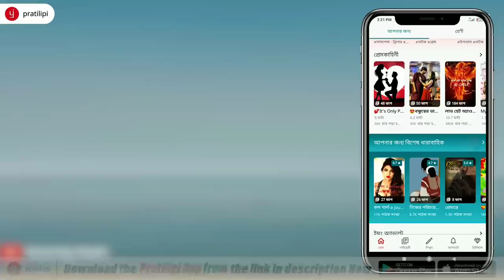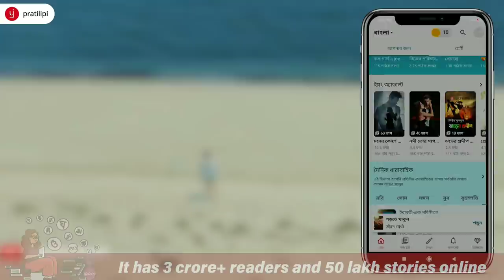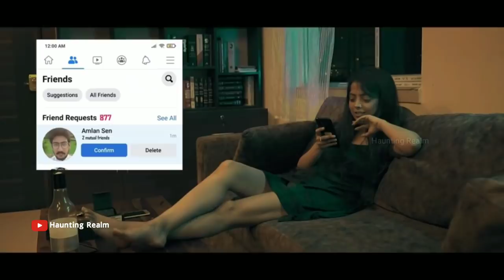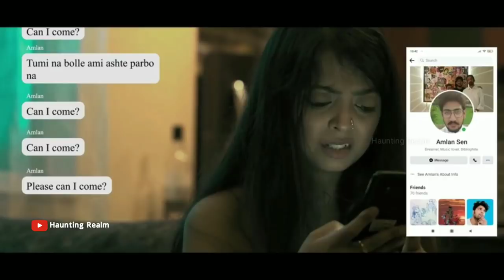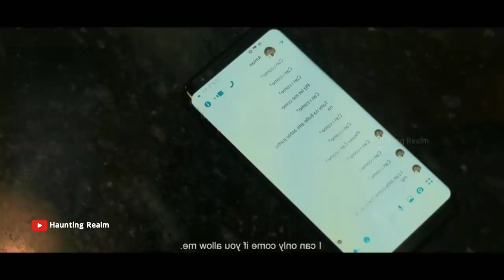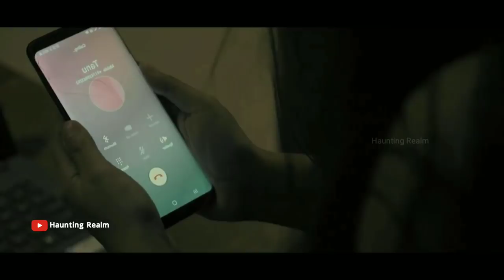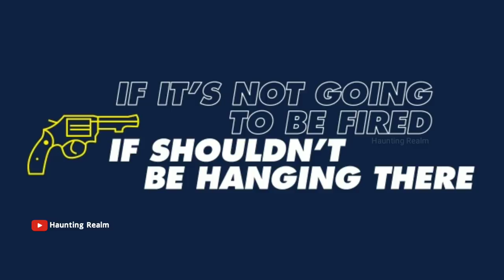Profile (2022) Bangla Horror Short Film + Secret Ending @aritrasgyan | Movie Explained in Bangla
Profile Horror Movie Explained in Bangla

এই লিঙ্ক এ ক্লিক করুন আর ডাউনলোড করুন প্রতিলিপি অ্যাপ।
ফ্রী তে পড়ুন লক্ষ লক্ষ রোমাঞ্চকর গল্প শুধু মাত্র প্রতিলিপি অ্যাপ এ।

💀 Queries Solved 💀

1. Movie Explained in Bangla
2. Hollywood Movie Explained in Bangla
3. Korean Horror Movie
4. Horror Movie Explained in Bangla
5. Movie Explanation
6. Turkish Horror Movie
7. Horror Movie
8. Movie Explanation in Bangla
9. Movie Explain in Bangla Horror

💀 Title Hashtags 💀

💀 Video Hashtags 💀

Movie Credit
Image & Footage Source : Independent Short Film
Director : Shamik Dasgupta
Producer : Shamik Dasgupta
Screenplay or Written By : Shamik Dasgupta
Distributed By : Aritra's Gyan
Cinematography : Avijit Nath